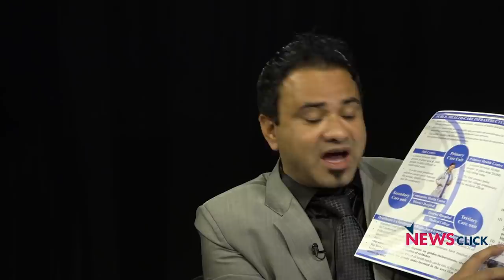डॉ कफ़ील दोषमुक्त पर लड़ाई जारी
डॉ कफ़ील खान को 2 साल बाद दोषमुक्त करार दिया गया। उनके लिए यह एक जीत तो है पर लड़ाई अभी इसलिए बाकी है क्योंकि उत्तर प्रदेश की योगी सरकार ने उनका निलंबन वापस नहीं लिया है।  इन्ही सब मुद्दों पर न्यूज़क्लिक ने डॉ कफ़ील खान से ख़ास बातचीत की।